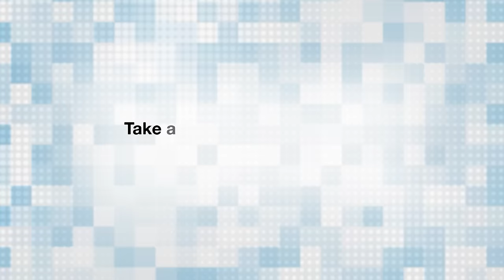The Pulse on YouTube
About The Pulse
On The Pulse, host Joeita Gupta brings us closer to issues impacting the disability community across Canada. The Pulse airs weekly on AMI-audio.

Joeita Gupta has nurtured a life-long dream to work in radio! She's blind, moved to Toronto in 2004 and got her start in radio at CKLN, 88.1 FM in Toronto. A former co-host of AMI-audio's Live from Studio 5, Joeita also works full-time at a nonprofit in Toronto, specializing in housing/tenant rights.

The Pulse airs weekly on AMI-audio and is available as a podcast on your favourite platform.